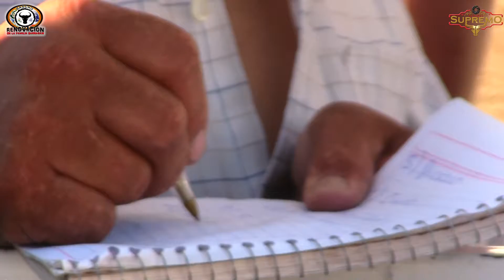Bella dama salva a jinete de una tragedia y cae Picho de Oro, Rancho Renovacion 12 de Feb Alista 22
Alista fue testigo un jariepo de otro nivel con los Reyes de Jalisco de Martin Carrillo y Rancho Renovacion que se jugaron sus toros como los grandes a otro nivel, cae Picho de Oro uno de los mejores jinetes de Mexico en los lomos de Cuauhtemazo y Picazzo da catedras de como volar mas de 40 reparos y cuantalos si gustas. Esto y mas se vivio en Alista en su mera funcion asi que ya sabes si quieres Emocion lleva a Rancho Renovacion.